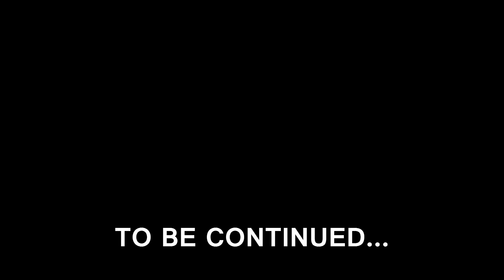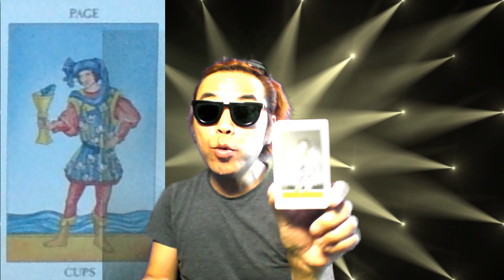【YouTuber Anime 】DC07'Solomon isn't Simon's Cat ' English Sub【異次元古物商H】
'Different Dimension Curios Dealer H'
Kind of SF Anime,created by Sonic Dragolgo.

tarot
card1:eight of wands
many bars blocked you.no chance at moment.
card2:nine of cups
got money,rich and happy. that's it
card3:page of cups
happy time with younger friends